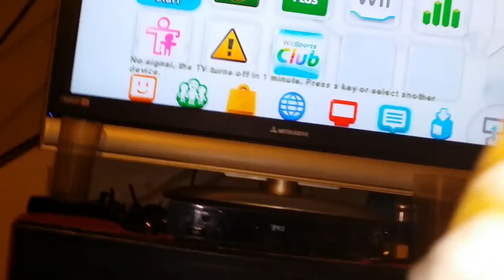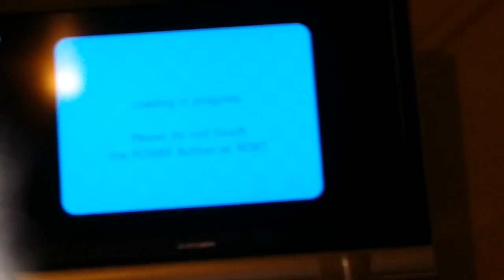Mario and Tails play Pac - Man Party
This was one of my first videos ever made in 2014.